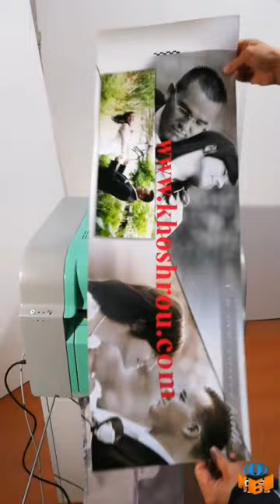KIA HS-P 408 D DUPLEX PRINTER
HS-P408 D Double-sided style DRYLAB

Maxi. Prints Size:12”X70” (305x1800mm)
Continuous Ink Box, Economy and Convenience
Professional Design, Non-pollution

Technical Specification:
Type：Double-sided style Drylab
Model：HS-P408D
Print-head：Professional Print Head Made in Japan
Printing Technology: Advanced MicroPiezo Print-head with ink-repelling coating technology
Interface：USB2.0
Ink Supply：Continuous Ink Supply System
Ink Capacity：100mlX7color
Ink Palette：7 colors: Photo Black,Matte Black, Cyan, Magenta, Yellow, Red, Orange
Prints Width：127mm(5”), 152mm(6”), 203mm(8”), 305mm(12”)
Prints Size：5”~12”X70” and all ID photos
Photo Print Speed：Standard Mode Approx. 200 single side/H（4”X6”）
Print Resolution：Standard mode 720X720dpi
High resolution mode 5760X1440dpi
Paper Type：RC240 paper, RC250 paper, RC260 paper and cast coat paper
Glossy/Sllky/Luster/Satin/double-sided printing paper
Paper Load：Roll paper from back, maximum length of roll 80 meter
Power Supply：200V~240V（50/60HZ）
Dimension：638X613X454mm
Net weight：52KG
Operation System :WIN7, WIN10
Running Temperature：10-30℃
Running Humidity ：20-80%RH